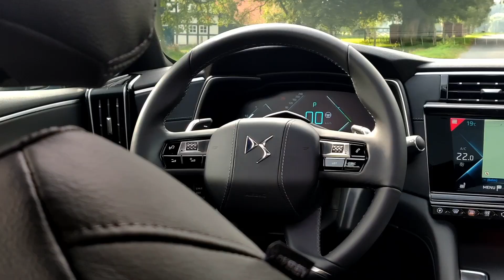PARISER LUXUS ALS LIMOUSINE - der neue DS9 🇫🇷✨| DS SALON OSNABRÜCK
DS 9 E-Tense 4x4 360: Kraftstoffverbrauch gewichtet, kombiniert: 2,0 l/100 km; CO2-Emission gewichtet, kombiniert: 46*

PROBEFAHRTEN AB SOFORT BEI UNS IM DS SALON OSNABRÜCK MÖGLICH! ✨

Eleganz in all ihrer Stärke. Die neue Limousine aus dem Premium-D-Segment begeistert mit Pariser Raffinesse und echtem Wohlfühlcharakter. Mit leistungsstarken und effizienten Benzin- bzw. Plug-in-Hybrid-Antrieben sowie zwei hochwertigen Ausstattungsvarianten schafft die Limousine einen beeindruckenden Spagat aus Eleganz und technischen Innovationen. Die Preise starten bei 47.550 Euro für den Benziner und bei 52.810 Euro für die Plug-in-Hybrid-Version. ⚡️🔋

Die Eckdaten zum NEUEN DS9:

* Ab sofort bestellbar: Pariser Premium-Limousine − der DS 9
* Attraktiver Antriebsmix: Plug-in-Hybrid und Verbrenner mit 165 kW (225 PS) zum Bestellstart
* Erstklassiger Komfort: Innenraumkonzept DS Lounge schafft Wohlfühlambiente
* Attraktiver Preis: DS 9 startet ab 47.550 Euro (inkl. 19% MwSt.)

Gehen Sie jetzt mit uns den nächsten Schritt in Richtung Zukunft! RahenbrockGoesElectric ⚡️🌍

⬇️ So erreichen Sie uns ⬇️

DS Salon Osnabrück / Autohof Hansastrasse

Was meinen Sie? Schrieben Sie uns doch Ihre Meinungen und Wünsche in die Kommentare! 💪🏼

*Weitere Informationen zum offiziellen Kraftstoffverbrauch und den offiziellen spezifischen CO2-Emissionen neuer Personenkraftwagen können dem „Leitfaden über den Kraftstoffverbrauch, die CO2-Emissionen und den Stromverbrauch neuer Personenkraftwagen“ entnommen werden, der an allen Verkaufsstellen und bei der DAT sowie unentgeltlich erhältlich ist.